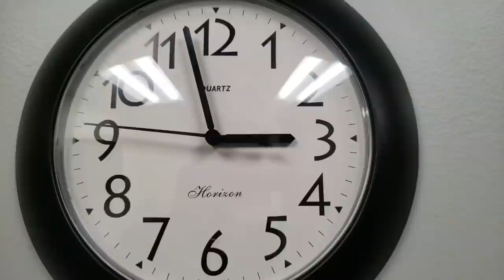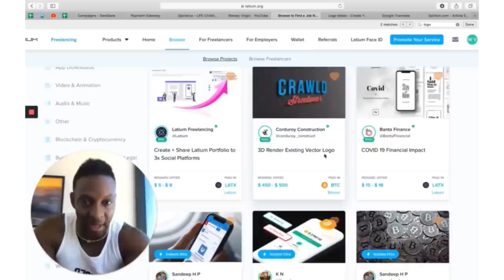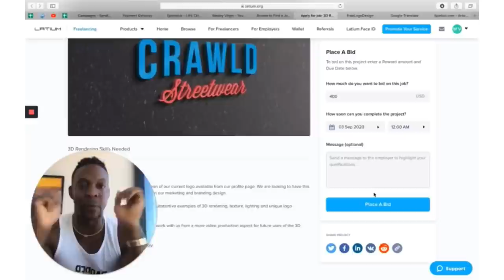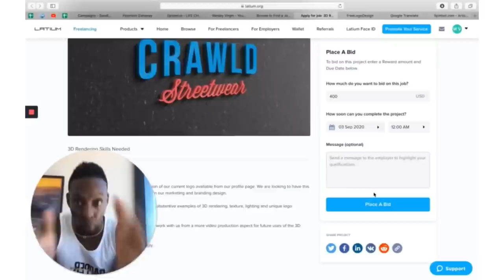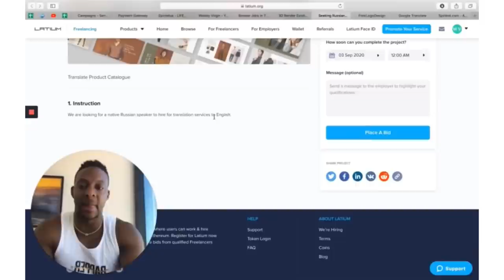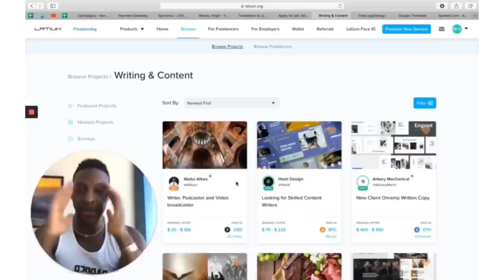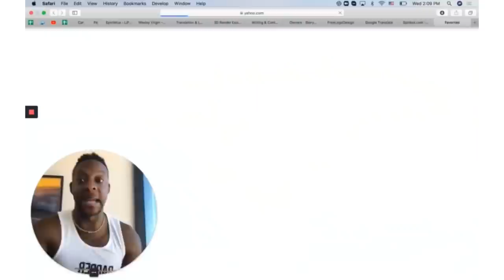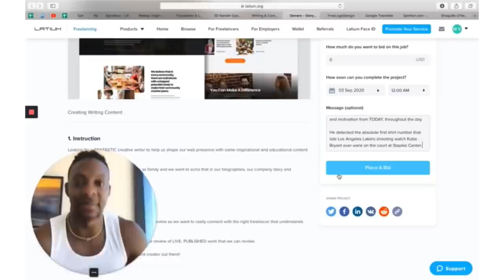Get Paid $500 INSTANTLY Every Hour On Autopilot🚀 | Make Money Online | How To Make Money Online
🔥#1 Fastest Way To Make $10k Per Month In 45 Days FLAT?